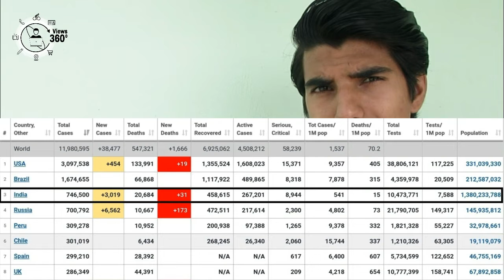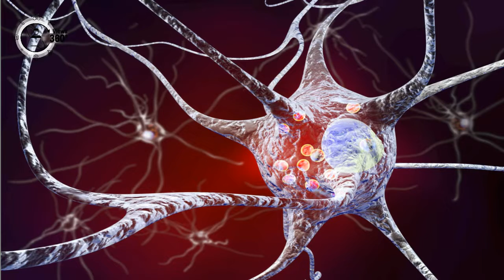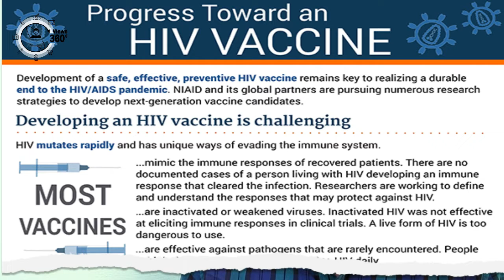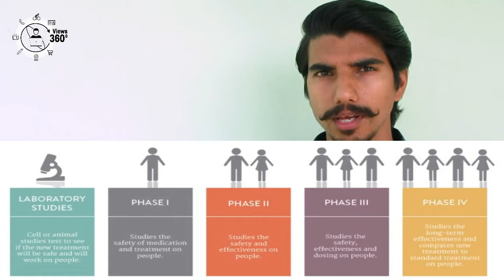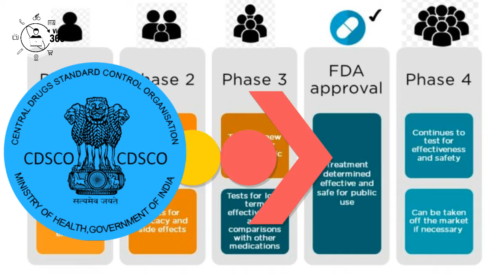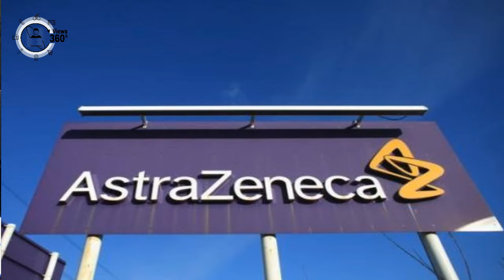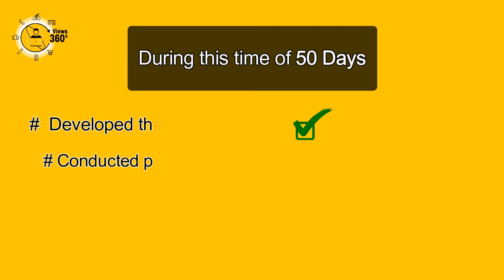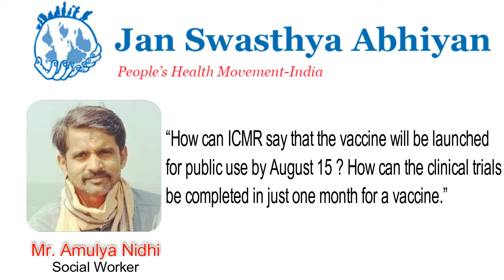Reality of COVAXIN | 15 अगस्त को आयेगी दावा Fake or Real | Bharat Biotech | Covid-19 Vaccine | ICMR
COVAXIN: India puts another step forward to cure CORONAVIRUS!!

The world is suffering from the terror of the deadly coronavirus. India is one of the worst-hit countries right now. The nation is striving hard to fight the virus. Indian pharmaceuticals company, Bharat Biotech International Limited which is engaged in the manufacturing of bio-therapeutics, vaccines, and health care products developed a vaccine to treat coronavirus, the COVAXIN. This vaccine is developed in collaboration with the National Institute of Virology (NIV) and the Indian Council of Medical Research (ICMR).

But it is really possible to launch India's Indigenous First Domestically Developed Covid 19 Vaccine Candidate Covaxin by 15 August.

In this Video we Discussed about possibilities of Covaxin's launch by 15 August. India's First Domestically Developed Covid -19 vaccine Candidate Covaxin. we give detailed Information about what is Covaxin? who made Covaxin? About Process of making a vaccine, how this Vaccine works, types of Vaccines, who are Other vaccine Candidates Globally.
We try to explain why we think it is quite unrealistic and explain the reasons behind it and give our opinion and raise our concern.

इस वीडियो में हमने भारत में बने वाली पहली कोविड-१९ की वैक्सीन Covaxin की 15 अगस्त तक भारत में आने की संभावनाओं के बारे में विस्तार से बताया है। हमने विस्तृत जानकारी देने की कोशिश की है कि हमको ऐसा क्यों लगता है के इतनी जल्दी वैक्सीन का आना अप्रत्यक्ष और मुश्किल है और ये हानिकारक भी हो सकता है। हमने इस विषय पर अपनी राय रखी है और अपनी चिंता जाहिर की है। हमने वीडियो में बताया है के कोवैक्सिन को कौन बना रहा है? कोवैक्सीन क्या है?, भारत बायोटेक इंडिया लिमिटेड कौन है?, एक वैक्सीन को बनने में कितने चरण होते है, और विश्व में कौन कौन से देश कॉरोना की दवाई बना रहे है ।

Image Sources : Bharat Biotech India website, Oxford Times Of India, Economic Times, DNA, India Today, etc

0:03   Introduction
2:47   Covid-19 Vaccine & Other Treatment Procedures
3:49   How a Vaccine Works
4:58   Types of Vaccines
6:04   How soon can be a Vaccine Made
7:42   Stages of Vaccine Testing
9:38   Other Vaccine Candidates Globally
10:43  Government Influence ( Reasons & Proof )
14:53  Conclusion

Our Other Video's You May Like

Why PUBG and ZOOM not Banned । Why India Banned TikTok And other 58 chinese Apps । Hindi । Views 360

Camera Used
Tripod Used
Video editing software used

चेतावनी: इस वीडियो में हमने अपनी समझ और विषय के ज्ञान से इस विवाद पर अपने विचार रखे है। इस वीडियो के माध्यम से हम बस अपने विचार रखते हैं। किसी की भावनाओं को आहत करने हमारा लक्ष्य नहीं है यदि किसी की भावनाएं इससे आहत होती है तो हम क्षमा चाहतें हैं। इस वीडियो में वयक्त किए गए विचार हमारे है यदि किसी की इससे समनता होती है तो इसके मात्र एक संयोग माना जाए।
इस वीडियो में इस्तेमाल किए गए चित्र शिक्षा के उद्देयेश से किया गया है। इस्तेमाल किए गए चित्रों का स्वामित्व आएं अभिकार चित्र के मालिकों का है।